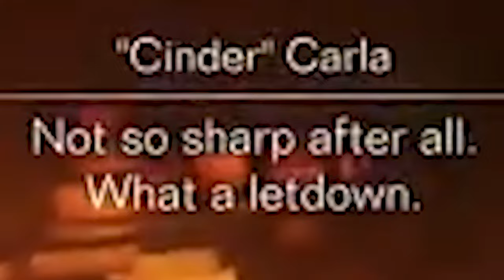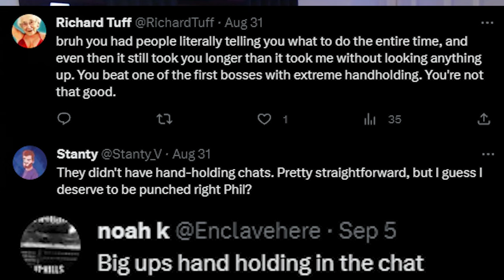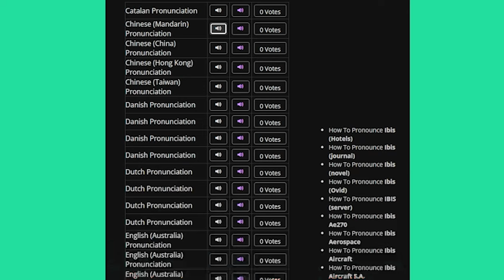DSP Tries it- Plays Armored Core 6 letting Chat hold his hand [CC]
DSP plays Armored Core 6, and he's awful at it. He can only go one stream with his dent heads giving him advice and tips. He breezes through the other tough bosses with no issues. Yet, the Chapter 1 boss he struggled with gave away many suspicions, and let's not forget that past, he uses a guide, and in one of his redemptions runs in Dark Souls, he looks at chat several thousands of times. The discord leaks have a channel dedicated to tips and advice for Elden Ring—lots of Red Flags. Also, he didn't even bother to pay attention to any of the lore, yet he said that he loved the story even though he looked bored while listening to the briefing.